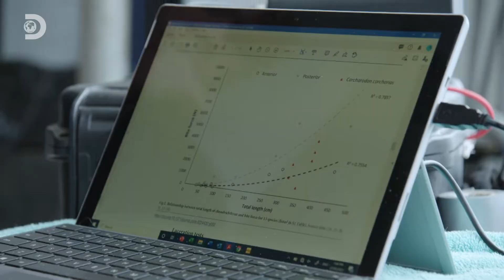La mordedura de un cocodrilo VS la de un tiburón | Robert Irwin y el tiburón blanco 2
Acompaña a este equipo de profesionales a medir la fuerza de mordida de estos mamíferos. ¿Quién ganará? ⚠️ No te pierdas la Shark Week del 7 al 13 de Agosto solo en Discovery Channel ⚠️

🦈 El mejor contenido de tiburones en nuestro canal 👉 @DiscoveryEspana
🛎 ¡Activa las notificaciones y no te pierdas nada!